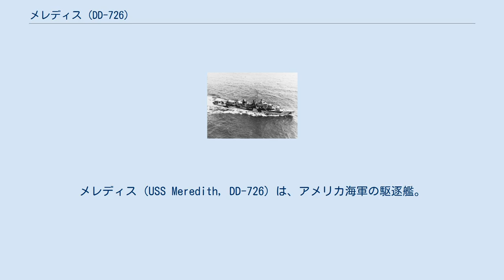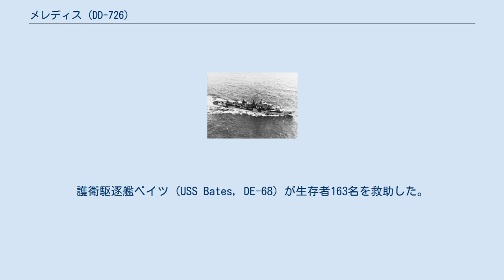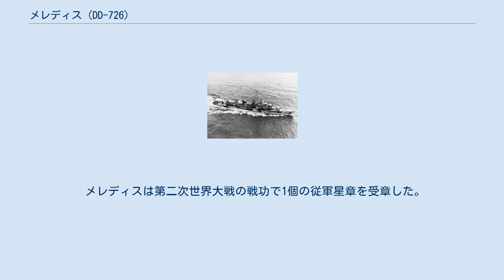メレディス (DD-726)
アレン・M・サムナー級駆逐艦
メレディス (USS Meredith, DD-726) は、アメリカ海軍の駆逐艦。
アレン・M・サムナー級駆逐艦の1隻。
艦名はバーバリ戦争でジョン・トリップ大尉の命を救った海兵隊軍曹ジョナサン・メレディスに因む。
 メレディスは1943年7月26日にメイン州バスのバス鉄工所で起工した。
1943年12月21日にウィリアム・ケッパー夫人によって命名、進水し、1944年3月14日に艦長ジョージ・ニュープファー中佐の指揮下就役した。
 バミューダでの整調後、メレディスは船団護衛として1944年5月8日にボストンを出港し、5月27日にイングランドのプリマスに到着した。
6月5日から6日にかけてメレディスはノルマンディー上陸作戦に参加する輸送船団の護衛を担当した。
6日にはユタ・ビーチの上陸部隊に対する支援射撃を行った。
翌朝早く、防御艦として沖合を航行中に機雷に接触する。
爆発により7名が死亡、50名以上が負傷および行方不明となった、メレディスは大きく損傷し、浮揚のためセーヌ湾に曳航され投錨した。
しかしながら9日の朝、敵機の攻撃により裂け目が大きく開き、2つに分断、沈没した。
護衛駆逐艦ベイツ (USS Bates, DE-68) が生存者163名を救助した。
 1960年8月5日、メレディスの船体はフランスの St. Française de Recherches 社に売却された。
船体は1960年9月に引き揚げられ、スクラップとして廃棄された。
 メレディスは第二次世界大戦の戦功で1個の従軍星章を受章した。